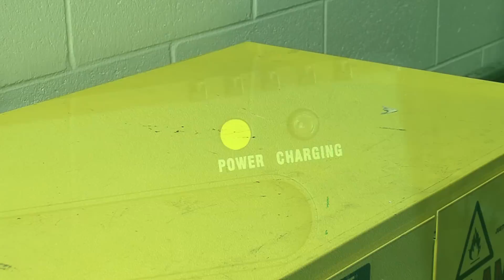Power Roller XL - Power fire hose drainer/roller/ loader- Operation - RollNRack System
We show you how to operate the Power Roller XL. Smart, Safe & Efficient fire hose management. The RollNRack XL unit drains & rolls up to 7.25" Large Diameter Hose and up to 150' (46 meters) lengths. Prevent back injuries with the RollNRack fire hose management System!